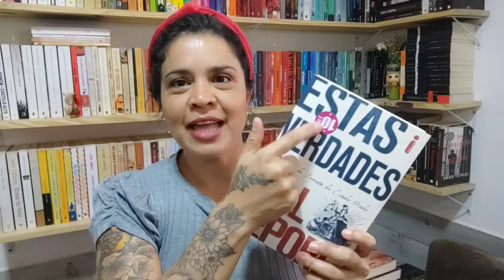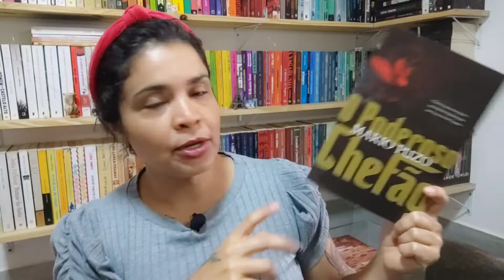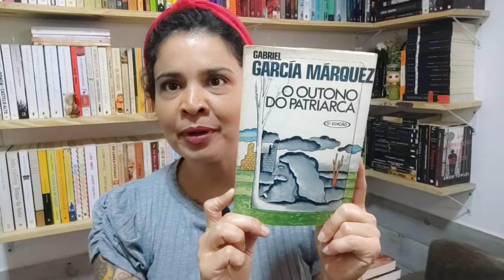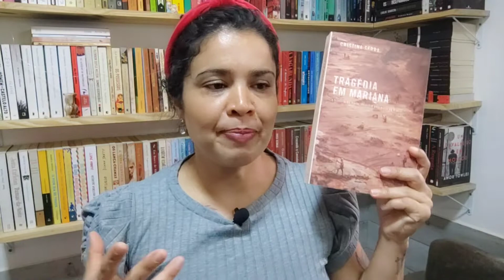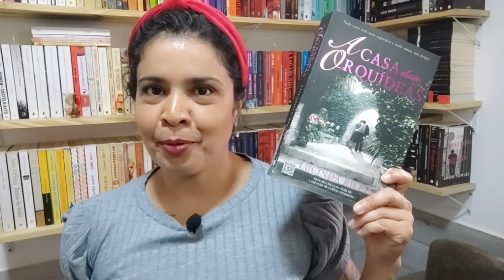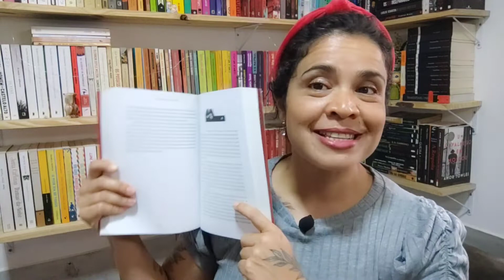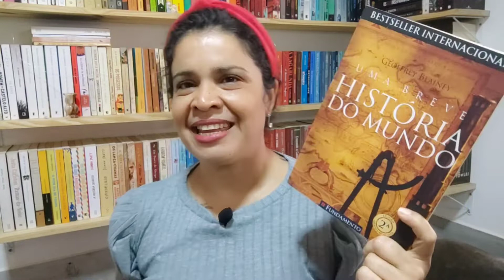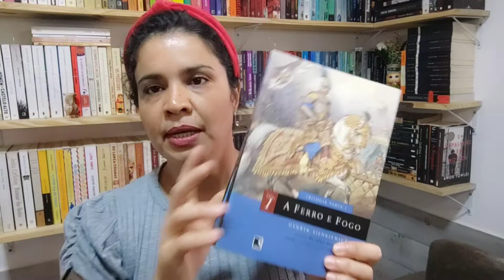BOOKHAUL (Programa Mais leitura, Leiturinha, Feira do calçadão, etc...)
Compre qualquer livro através do meu link da amazon

Minha lista de desejados da amazon